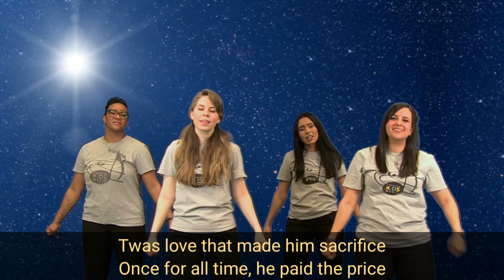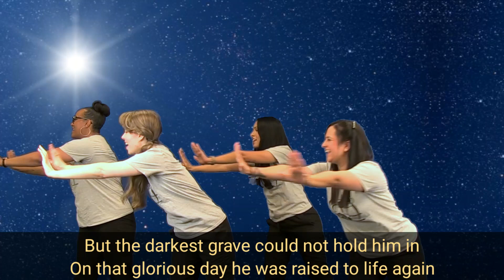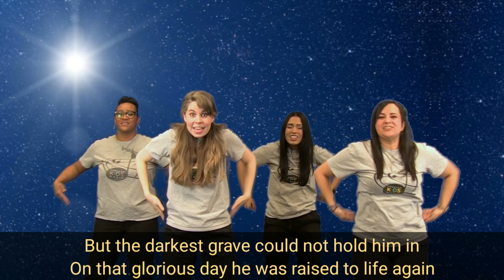Light of the World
Album - Time Travel Tunes
Artist - Answers in Genesis